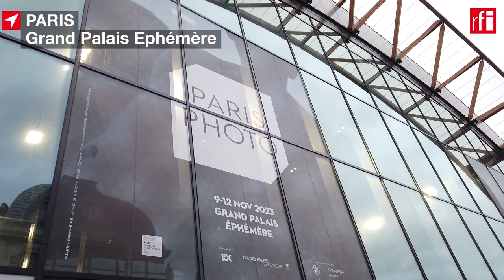Women photographers claim their place at Paris Photo Fair • RFI English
As the 26th edition of the Paris Photo Fair opened this week, work by women made up more than a third of the photography on show. For the past five years, the Elles x Paris Photo initiative has helped improve women's representation at the world's largest international photography fair.